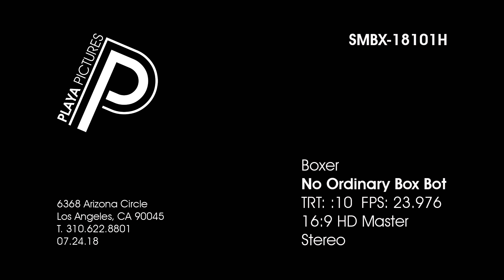Boxer - No Ordinary Box Bot TVC 10